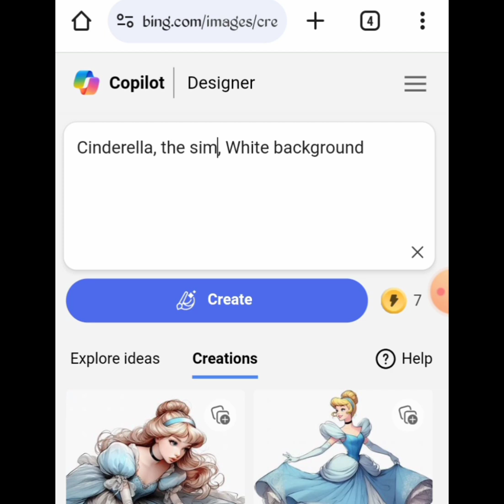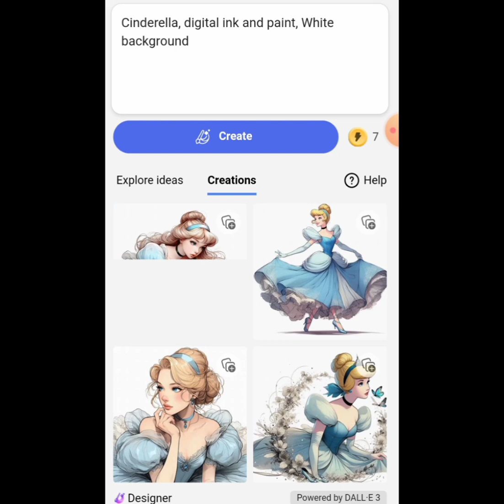How to use Bing AI to create different cartoon styles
Use Bing AI to generate different cartoon styles with the prompts made available in this simple and easy video tutorial.